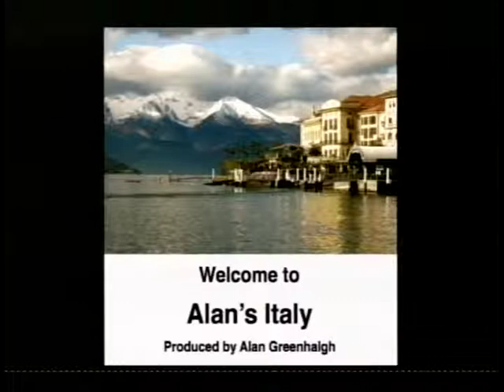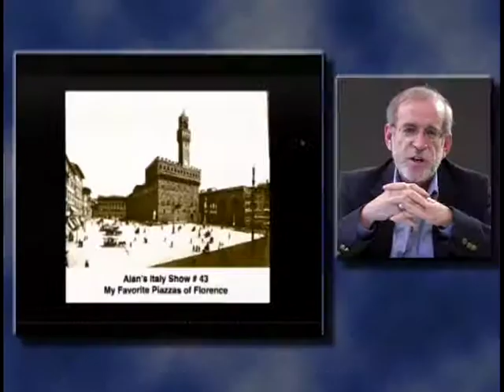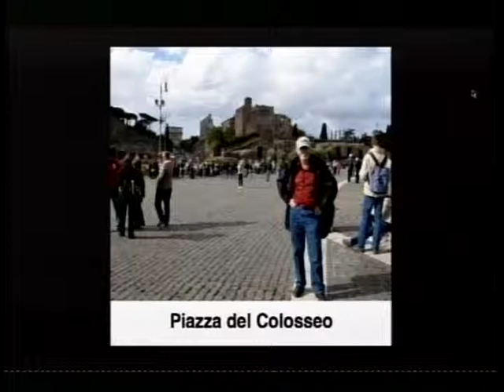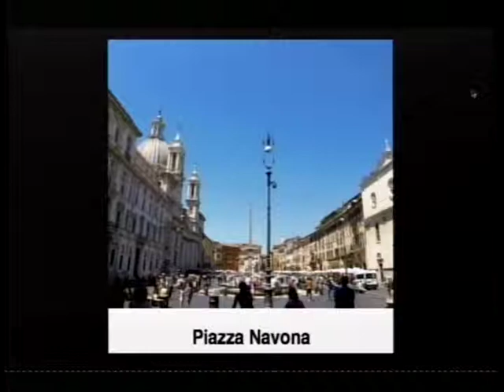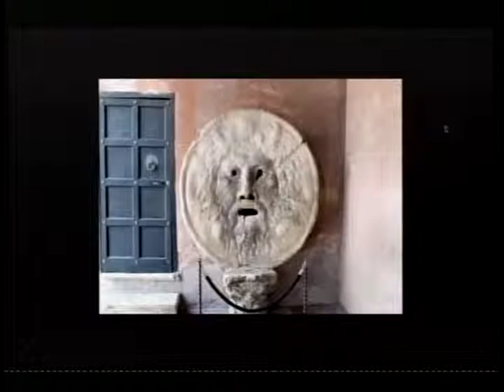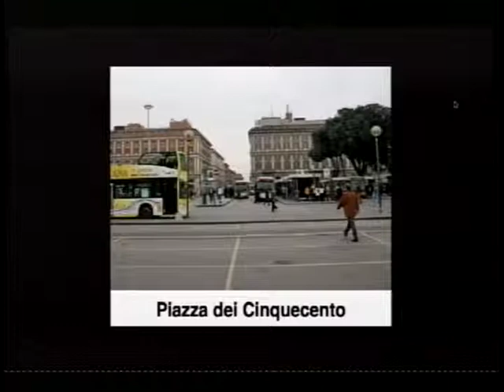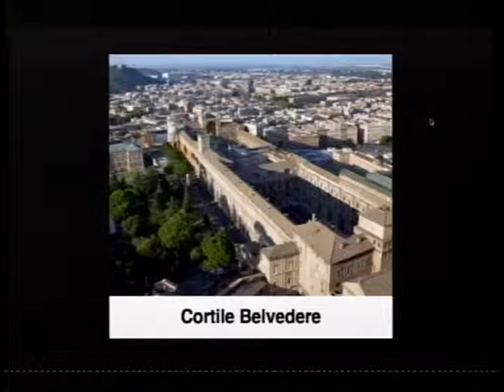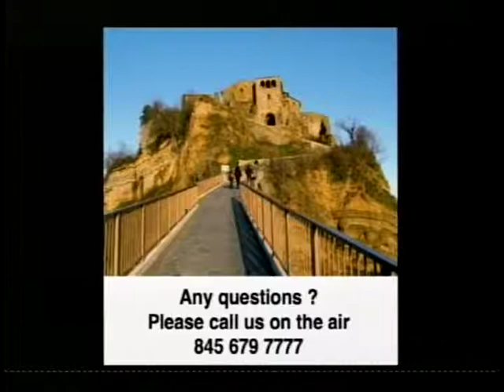Alan's Italy Show # 62: Piazzas of Rome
A stroll around Rome pausing to enjoy the wonderful open squares, piazzas, that bring so many people so much enjoyment in this fabulous city.